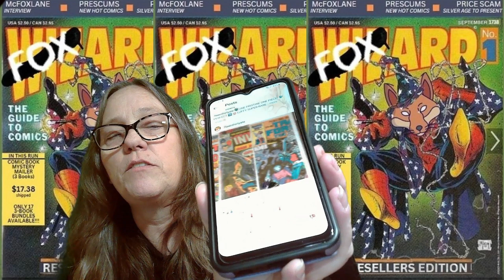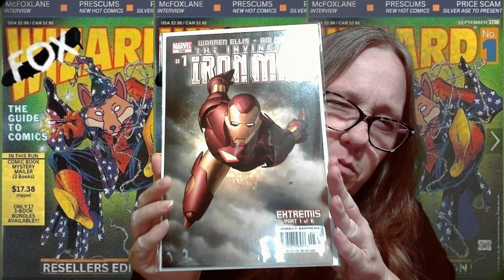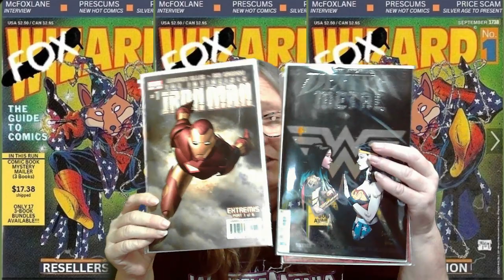MAMA J OPENS A COMIC MYSTERY MAILER FROM FOX CROWN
EBAY ID ROCKOFLLFERS